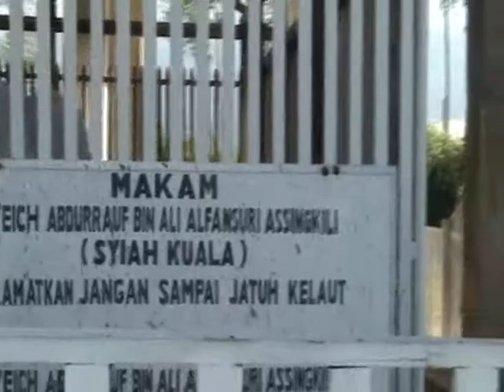AcehVid2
Aceh visit 27 Jan-1 Feb 2010. Tomb of the saint Syiah Kuala @ Sheik Abdul Rauf Fansuri